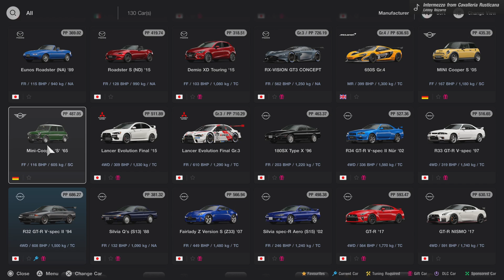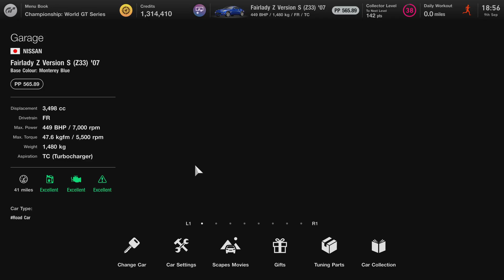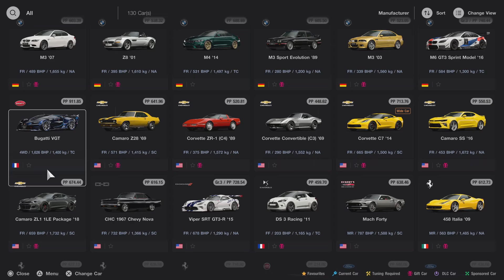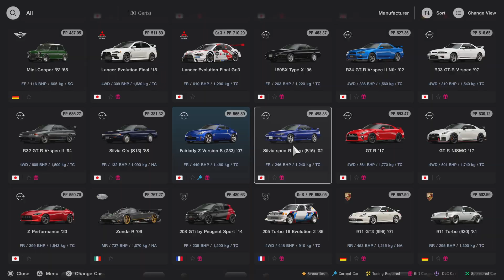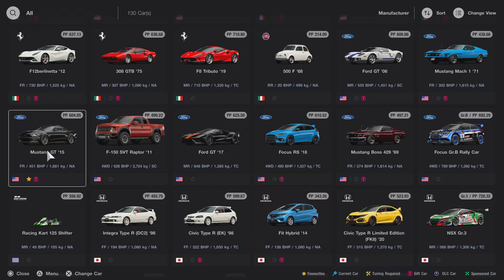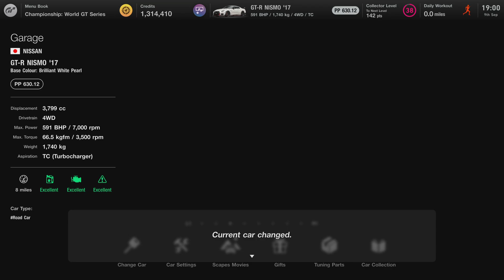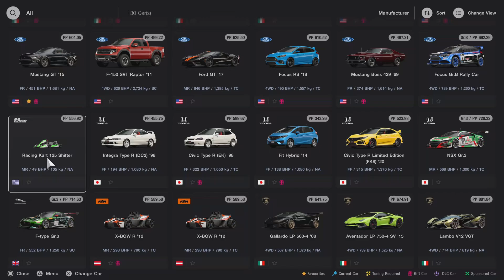Nissan, passed and present.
Some lovely examples of Nissan passed and present.